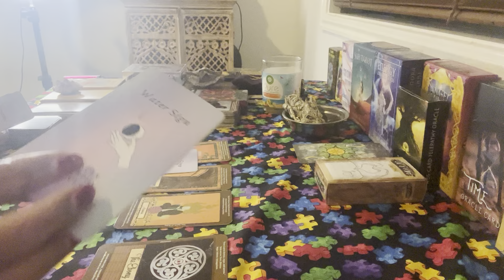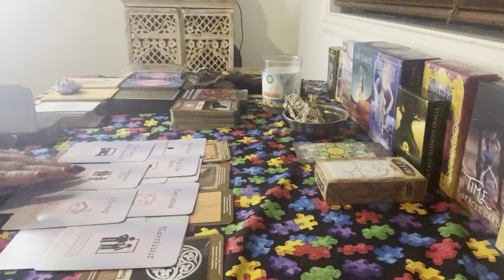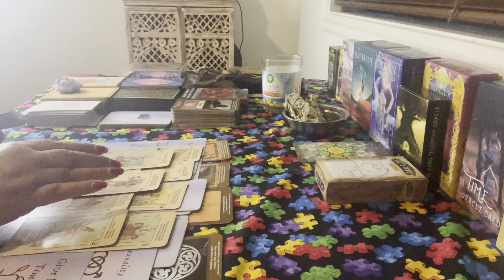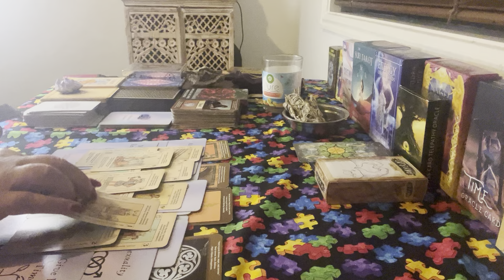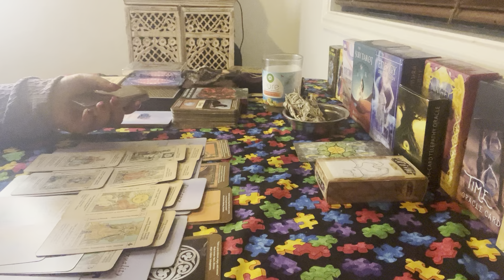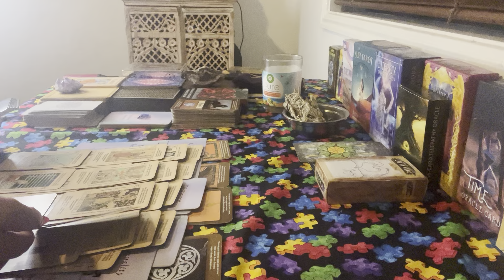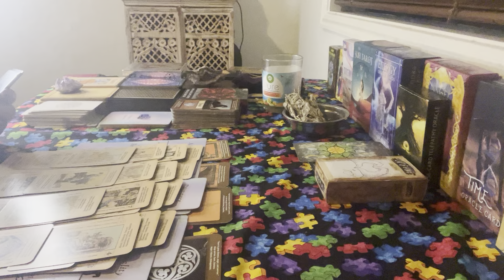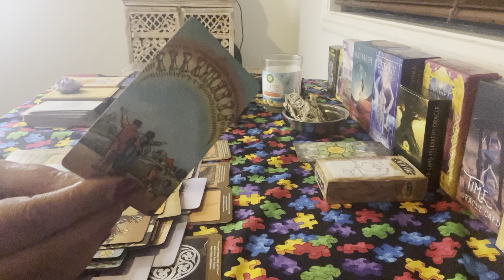Leo so much water around you